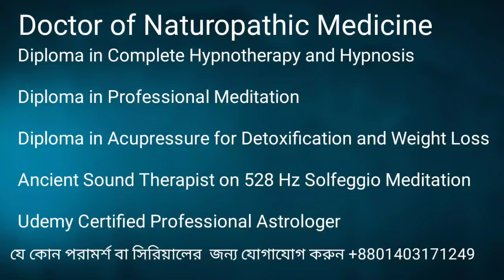বৃশ্চিক রাশির জাতক জাতিকার বৈশিষ্ট্য। Character traits of Scorpio। Faridpur Astro Science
বৃশ্চিক রাশির জাতক জাতিকার বৈশিষ্ট্য
Character traits of Scorpio
  Faridpur Astro Science

Doctor of Naturopathic Medicine

Diploma in Complete Hypnotherapy and Hypnosis

Diploma in Professional Meditation

Diploma in Acupressure for Detoxification and Weight Loss

Ancient Sound Therapist on 528 Hz Solfeggio Meditation

আমাদের ভিডিও গুলো আপনাদের যদি ভালো লেগে থাকে তাহলে অনুগ্রহ করে অবশ্যই আমাদের চ্যানেলটি সাবস্ক্রাইব করে আমাদের পাশেই থাকবেন এবং ভিডিও গুলোর নোটিফিকেশন পেতে অবশ্যই পাশের ঘন্টা🔔আইকন টিতে ক্লিক করে দিবেন। আপনাদের সবাইকে নিয়ে সামনের পথে এগিয়ে যেতে চাই । সবার প্রতি অসংখ্য ভালোবাসা রইলো।